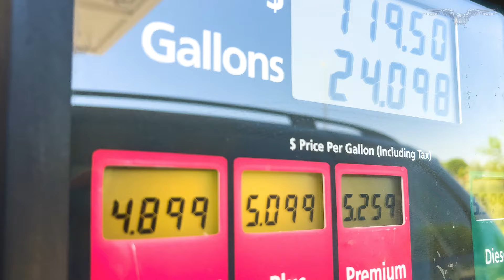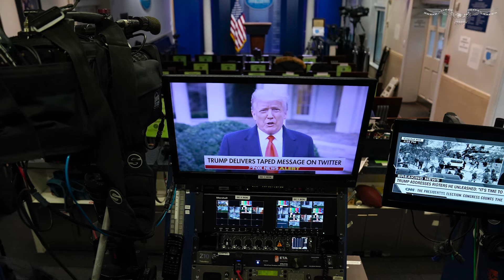Flip the script: Republicans harnessing ‘tremendous momentum’ in quest to win New Jersey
President Joe Biden and former President Donald Trump are locked in a fight for seven swing states that appear to be in control of who will be the next president. But outside the Rust Belt and Sun Belt contests that have dominated everyone’s attention, Republicans and Democrats are both putting states no one expects to be competitive on their November wish list. The Washington Examiner looked at four contests where the parties are looking to flip the script and steal a win where no one expected they could.

As President Joe Biden’s campaign works to flip historic swing states such as Florida and North Carolina that have leaned into Republican policies, the campaign to reelect former President Donald Trump is also looking to expand its road map.